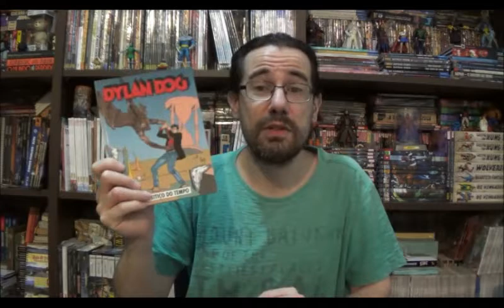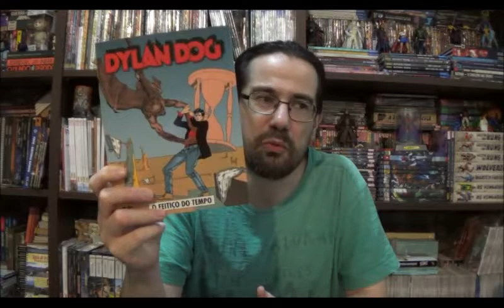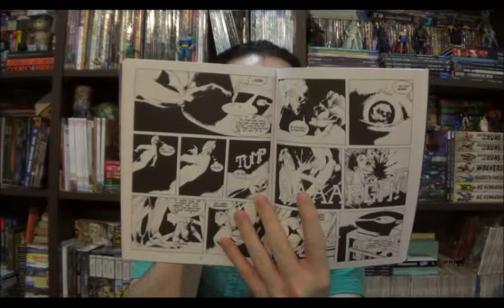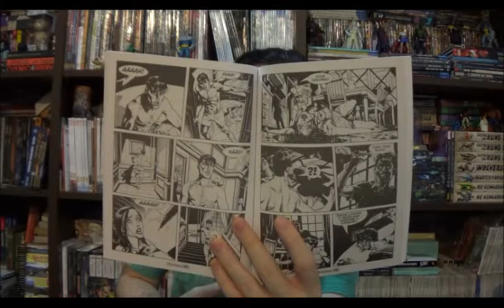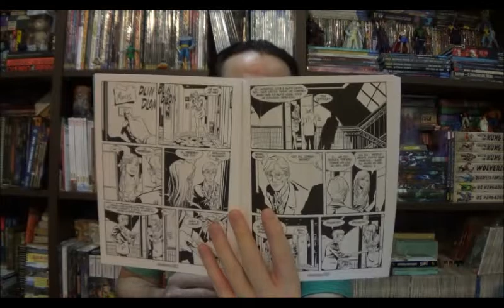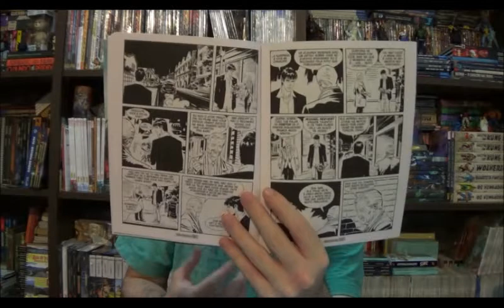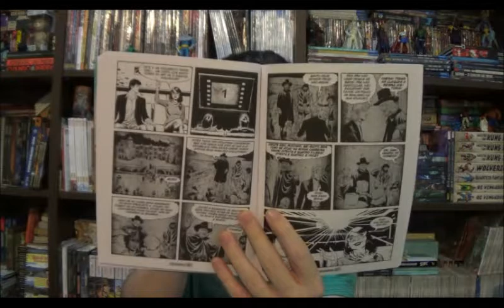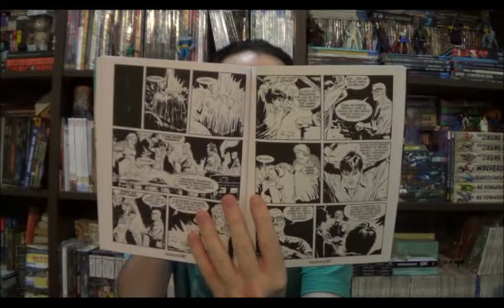Chapéu do Presto Especial - Dylan Dog: Inquisidor, Feitiço do Tempo e Caligrafia da Morte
Bem-vindos a mais um Chapéu do Presto Especial, no programa de hoje viajaremos nos sonhos mais surreais de Dylan Dog, de Salvador Dalí à produções B do cinema de horror e remanescentes da inquisição.

Campinas - SP
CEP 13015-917